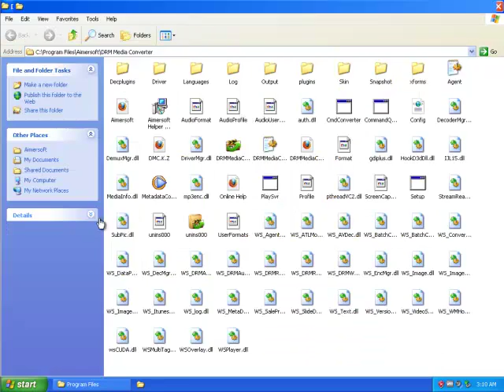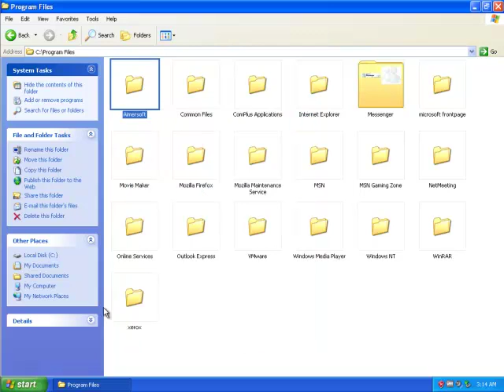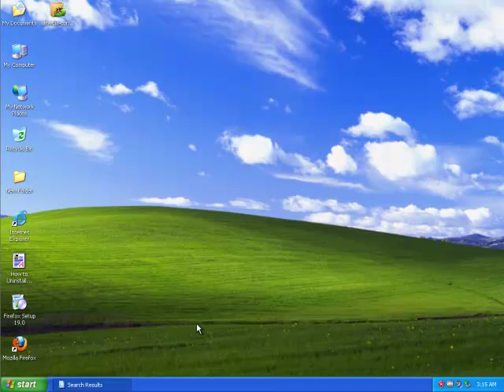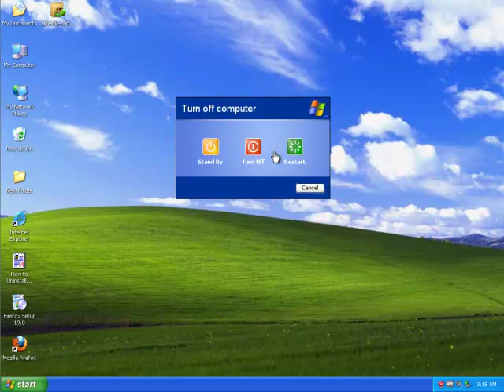Uninstall Aimersoft DRM Media Converter 1.5.5.0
Video Title: Uninstall Aimersoft DRM Media Converter 1.5.5.0